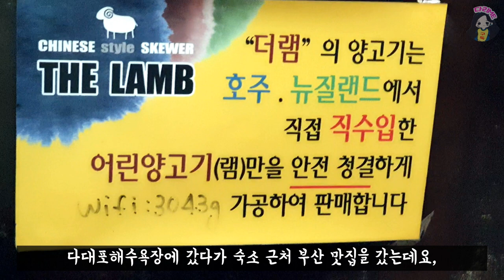부산하단맛집 더램 부산가볼만한곳 추천 대선소주 양고기 양꼬치 생애 첫 경험 걸쭉한 계란탕 먹방 부산여행2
양고기 처음 드신다면, 더램에서 드시기를 추천합니다👍👍👍
대선소주는 부드럽고 많이 쓰지 않는데, 도수가 세서 금방 취하더라구요🤪😵
다리ME가 추천하는 부산맛집 영상은 이게 끝이 아닙니다! 기대해주세요😁😁